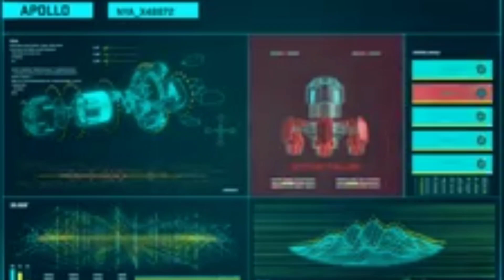The Animals To The Moon 2023 Teaser Trailer Concept Sony Pictures Animation Movie Film